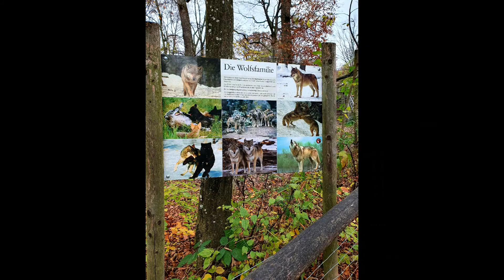13. November 2020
Spaziergang mit dem Wolf im WSC in Ernstbrunn, mit der Wölfin TALA, am 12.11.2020